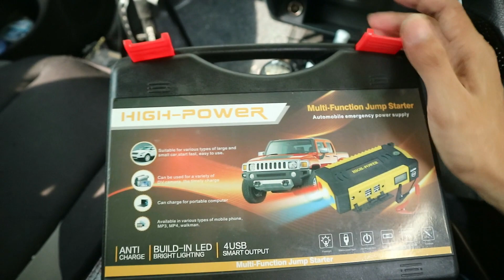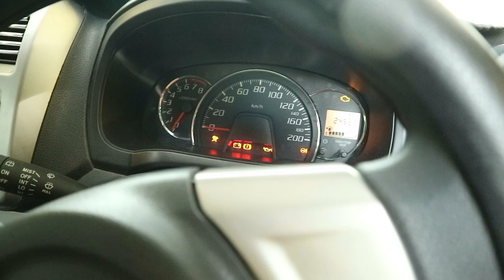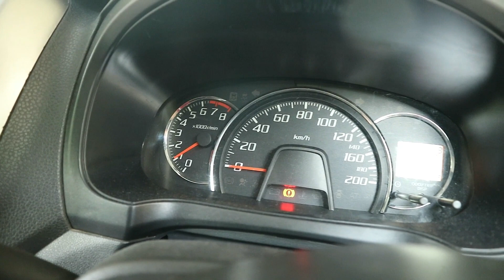MOBIL MOGOK ?? ATASI DENGAN POWERBANK ....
Mobil mogok apalagi di saat darurat bikin kepala pusing dan bingung, tapi jangan panik dulu. sediakan Powerbank jumbo ini di Kendaraan anda untuk mengatasi masalah mobil mogok yang di sebabkan oleh aki soak atau Tekor